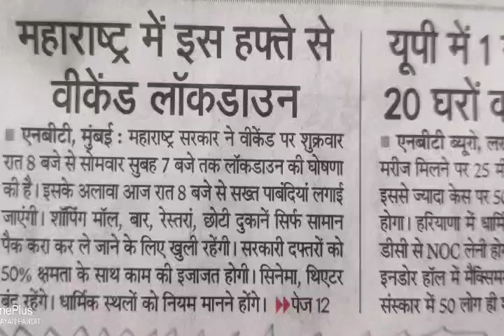#27 COVID 19 STAY AT HOME (Dr SATYANARAYAN PANDIT) PLEASE SUBSCRIBE MY CHANNEL 🙏🙏04/05/2021